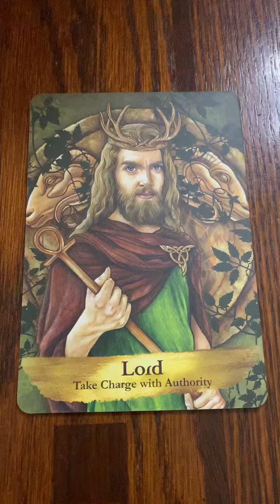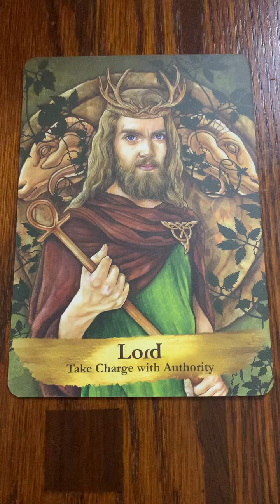Cardoftheday Lord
Ashylisa.com